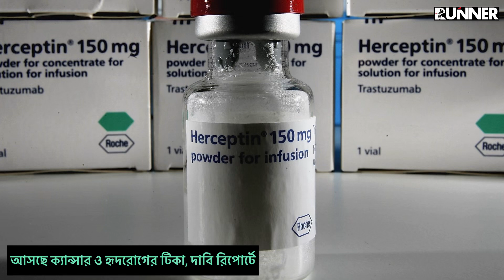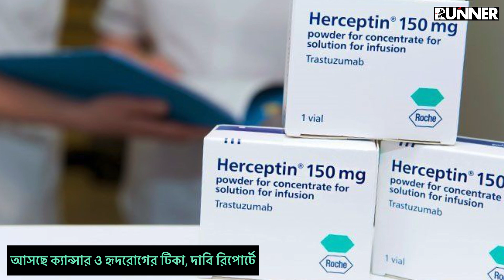আসছে ক্যান্সার ও হৃদরোগের টিকা, দাবি রিপোর্টে | Runner Tv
আসছে ক্যান্সার ও হৃদরোগের টিকা, দাবি রিপোর্টে